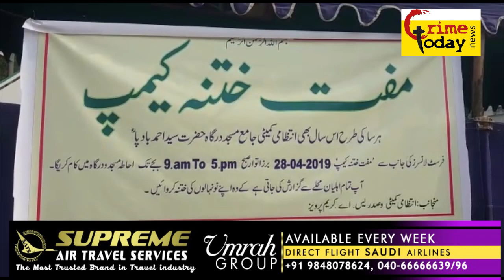AHMED NAGAR JAMA MASJID MEIN CAMP LAGAYA GAYA .27.4.2019